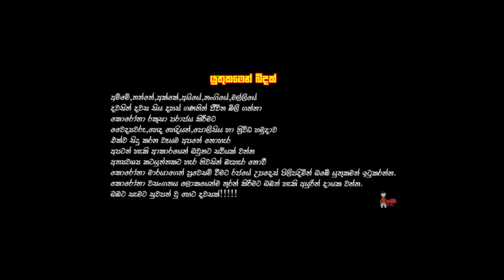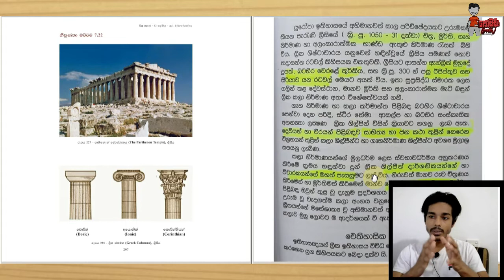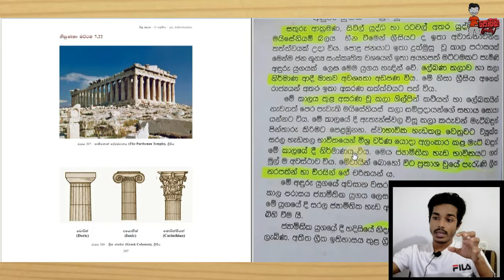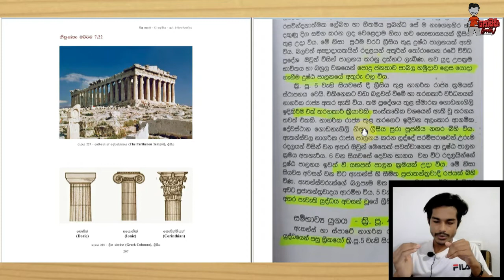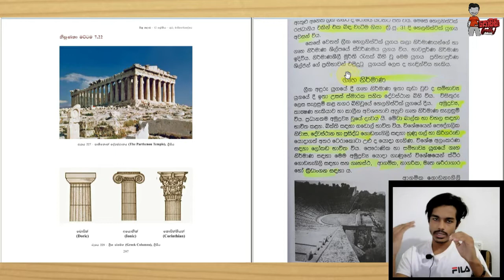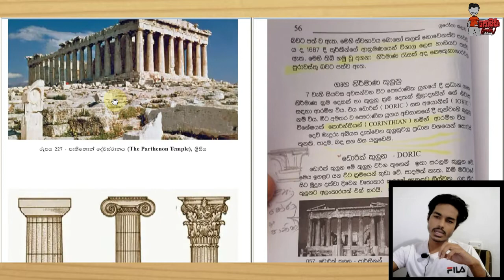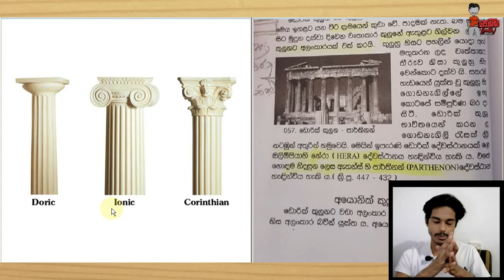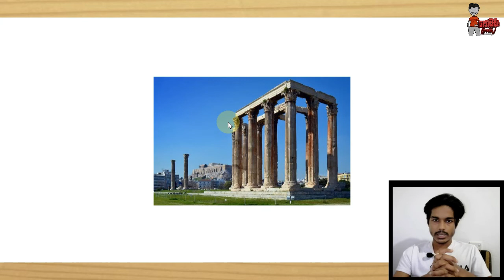ග්‍රීක කලාව ගැන සරලව ඉගෙන ගමු🇱🇰 |Ancient Greece Art Lesson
Hello Everyone,
0.1ග්‍රීක කාලව කියන්නේ මොකද ?
02.මොනද ඒකේ උනේ?
03.මොනද Syllables එකට තියෙන්නේ?
04.ග්‍රීක ගෘහ නිර්මාණ මොනාද ?

ප්‍රශ්න සියල්ලම උත්තර මේ වීඩියෝවෙන්😊🇱🇰